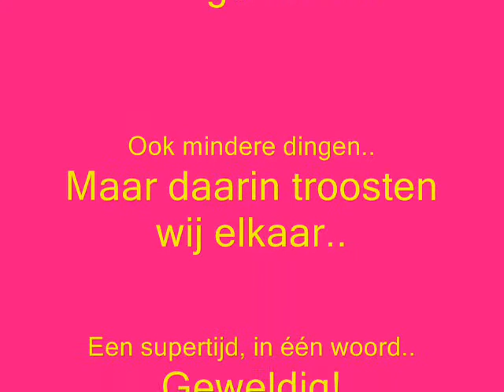Filmpje leuk van wesley denice erica en dewi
Leuk van onze brugpiepers tijd